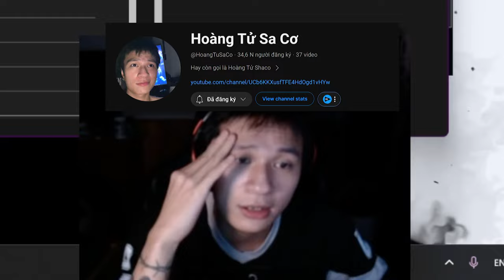Hoàng Tử Sa Cơ chơi thử meta Camille Support mới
Meta này vô cùng mạnh, hợp với những bạn nào tay to biết chơi Camile mà lỡ vào lane Support.

CÁM ƠN VÌ ĐÃ XEM VIDEO CỦA TÔI